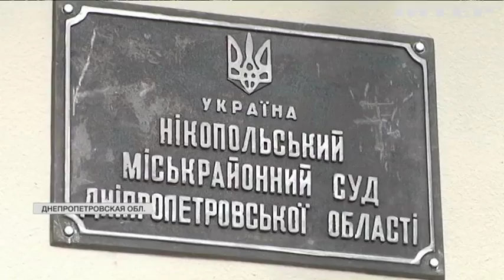Суды Украины хотят оставить один на один с хулиганами